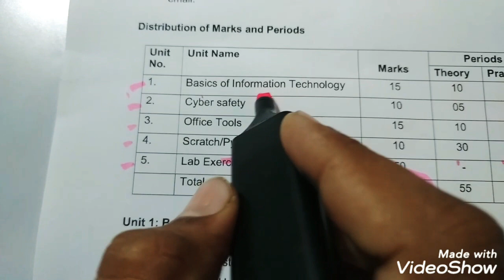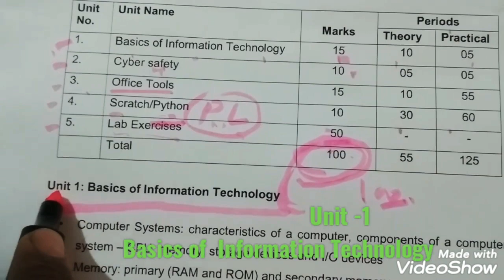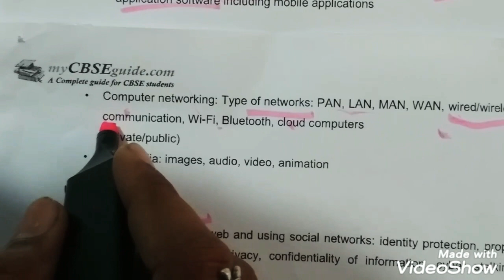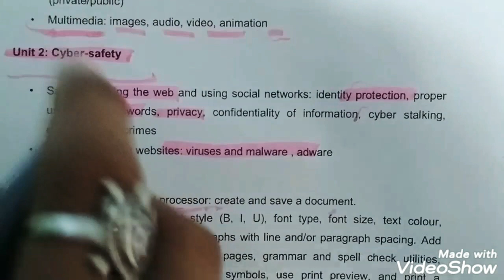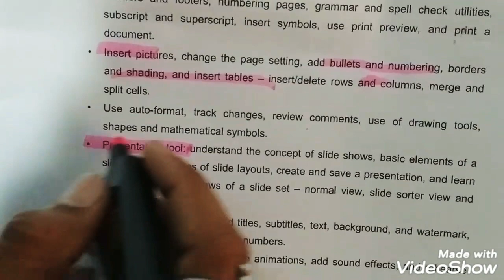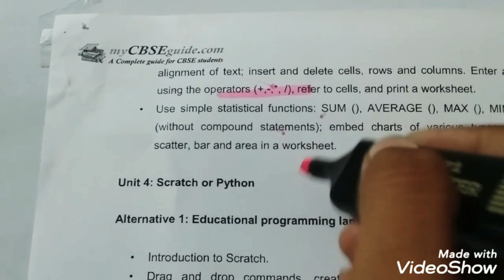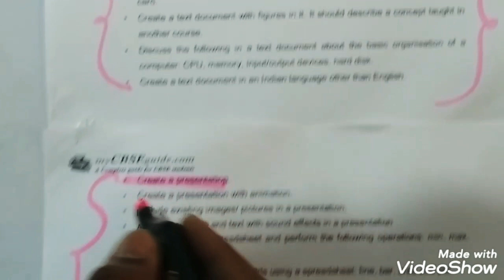CBSE Syllabus Changed (2020-2021)। New syllabus Class-9। Computer Application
You know what all chapters in class-9 ?
This video will help you to know what is there in Class-9 Computer.
     This also summarises all tha chapters of computer  class-9 CBSE.
     We will be coming up with New Classes soon to cover most of the chapters class by class.